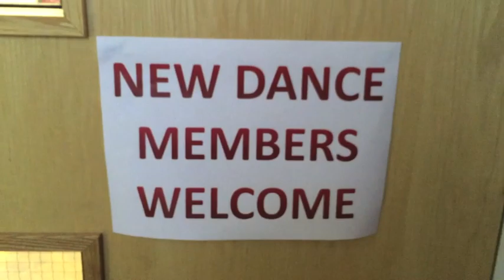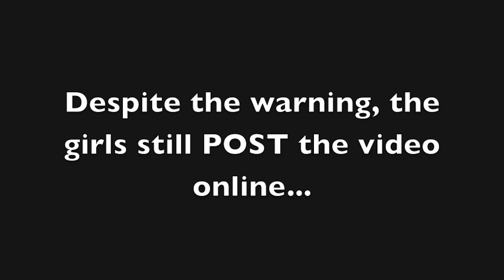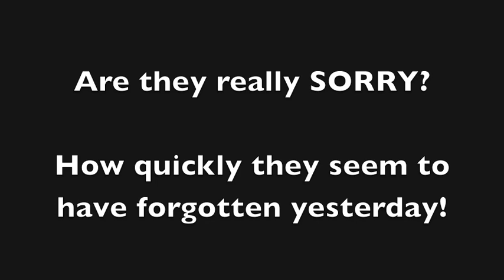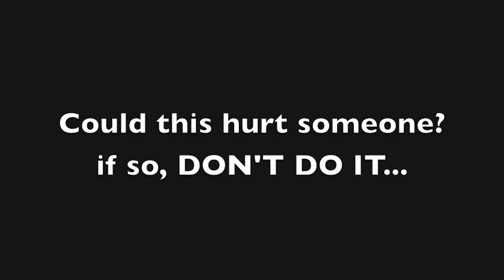Are you a Bully?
Made as part of 2014 Anti-Bullying Week - Written & Performed by the pupils themselves.